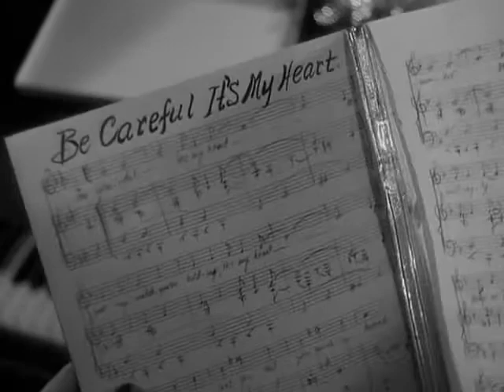Holiday Inn (1942) - "Be Careful, It's My Heart"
Bing sings the Irving Berlin tune (as Fred dances with Marjorie Reynolds) in Mark Sandrich's "Holiday Inn."